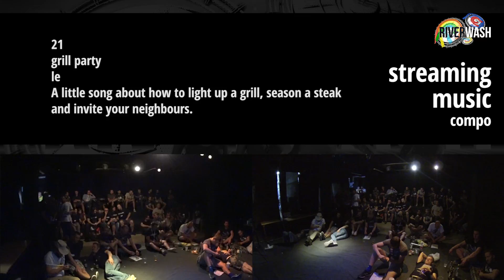Streaming music compo @ Riverwash 2016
Streamin music compo @ Riverwash 2016

Na obraz z ziemniaka nie narzekajcie, dzięki temu nie widać twarzy.

Masz pięć złotych? Wrzuć je na , będzie śmieszniej.

Dołącz do naszego pochrapywania!